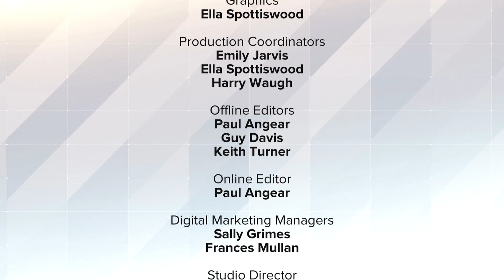Natasha Kaplinsky goodbye and credits